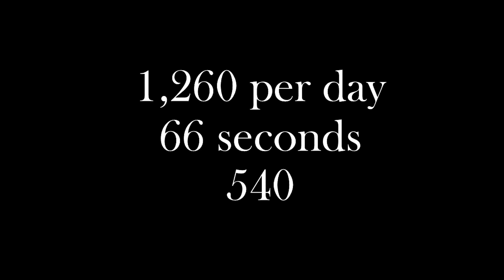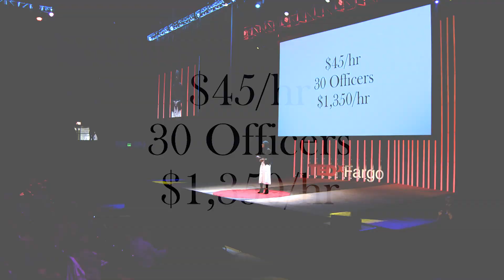How a Nationwide Emergency Response Crisis can be Solved | Sadiyo Hassan | TEDxFargo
A child goes missing every 66 seconds in the United States. During a child abduction, or any major incident, every second literally counts yet the current response systems deteriorate when it comes to one very critical aspect. In an eye-opening and informative talk, Sadiyo Hassan reveals how this unseen national crisis during emergency incidents could be solved by one simple solution and with the help of the whole community. Sadiyo Hassan and her family were refugees from Nairobi, Kenya. Growing up in a single-parent, low-income household motivated Sadiyo to focus on the one thing she had complete control over: her education. In 2018, Sadiyo graduated from West Fargo High School as valedictorian of her class.

Sadiyo’s love for engineering was fostered through her involvement in FIRST Robotics. Her passion for problem solving inspires her to seek out global issues and address it with a local perspective. This passion led her to working with the local West Fargo Police Department to address problems they were facing with their emergency response system.

What started off as a high school STEM Capstone project turned into an eye-opening experience that lead Sadiyo Hassan to become a software developer and co-founder of Rising Tide Software—a tech startup company that develops software solutions for emergency agencies.

Sadiyo is currently pursuing a bachelor’s degree in Computer Engineering with a minor in Business Administration from North Dakota State University. This talk was given at a TEDx event using the TED conference format but independently organized by a local community.